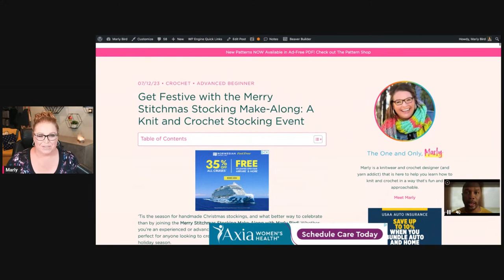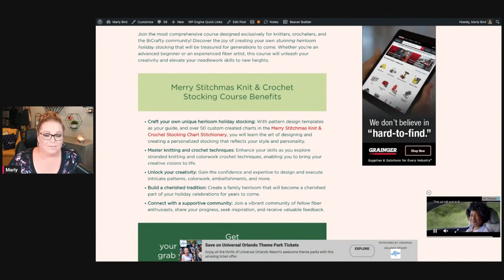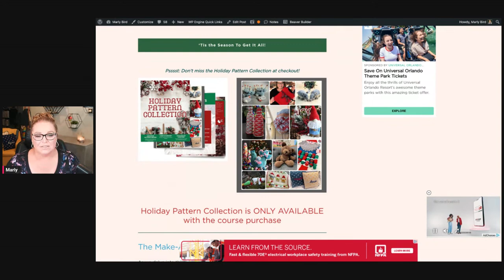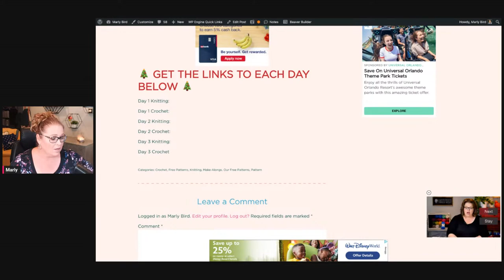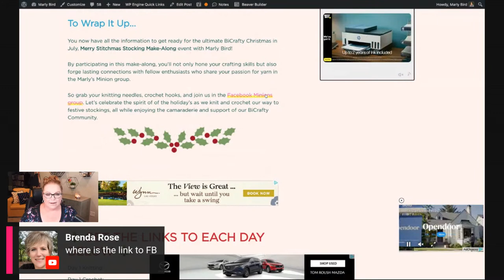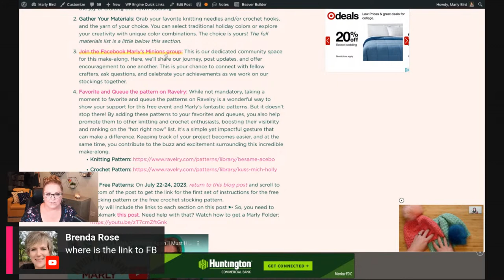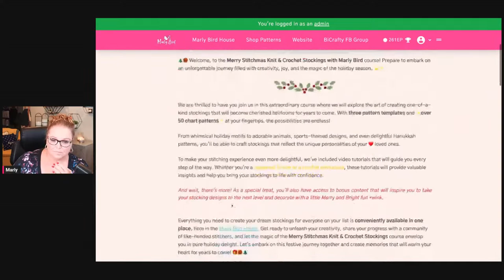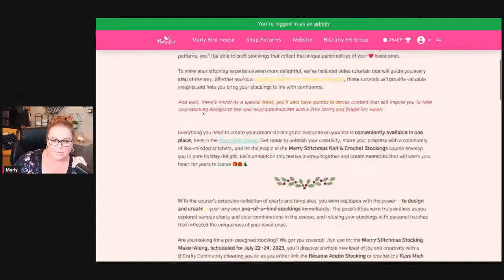✨🎄 Fun and easy Crochet and Knit Stockings |Merry Stitchmas Stocking Make-Along & VIP Course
🎄✨ Join me for a festive holiday event like no other - the Merry Stitchmas Stocking Make-Along! 🎁🌟 Whether you're a seasoned crafter or just getting started, this is your chance to create beautiful stockings and spread some Christmas cheer.

🎅🏻🧶 The best part? You can participate in the make-along for FREE on the MarlyBird.com website! Follow along with the daily instructions, engage with fellow crafters in the community, and create stunning stockings that will become cherished family heirlooms.

But wait, there's more! 🎉 For those seeking an enhanced experience, I'm thrilled to offer a VIP Upgrade to the Merry Stitchmas Knit & Crochet Stocking course in the MarlyBirdHouse.com. This exclusive course is packed with invaluable knowledge and techniques to take your stocking-making skills to the next level.

🧦✨ In the course, you'll learn how to use three pattern templates to create your own unique designs. With over 50 custom color charts to choose from, the possibilities are endless! Design stockings that reflect your personal style and create treasured memories for years to come.

🎁🔥 Don't miss out on the chance to be part of this incredible holiday event. Join the Merry Stitchmas Stocking Make-Along for free on MarlyBird.com or elevate your skills with the VIP Upgrade to the Merry Stitchmas Knit & Crochet Stocking course in the MarlyBirdHouse.com.

🌟✂️ Let's make this Christmas in July unforgettable together! Spread joy, unleash your creativity, and craft beautiful stockings that will warm hearts this holiday season.

Get your yarn and hooks ready, and let's dive into the Merry Stitchmas Make-Along!